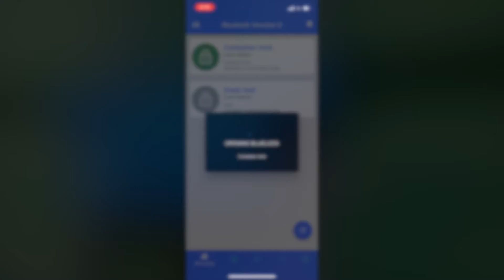Container Lock by Bluelock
Lock your container trucks or shipping containers with peace of mind knowing that it can only be opened at its final destination by the recipiant.
Reduce theft and make your work easier with Container Lock.
A product developed by Bluelock